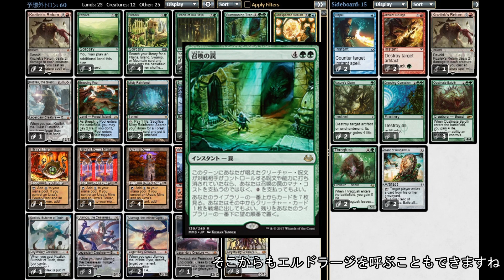Modern : 予想外トロン vs 4色アグロ / Unexpected Tron vs 4C Aggro 【MTG】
2 Misty Rainforest
1 Snow-Covered Island
2 Kozilek's Return
1 Emrakul, the Promised End
1 Kozilek, Butcher of Truth
1 Snow-Covered Forest
4 Summoning Trap
1 Oracle of Mul Daya
1 Kozilek, the Great Distortion
2 Wooded Foothills
4 Expedition Map
4 Simic Signet
3 Emrakul, the Aeons Torn
3 Ulamog, the Ceaseless Hunger
4 Farseek
4 Unexpected Results
4 Urza's Mine
3 Breeding Pool
4 Urza's Tower
2 Stomping Ground
2 Ulamog, the Infinite Gyre
4 Urza's Power Plant
3 Explore

2 Ancient Grudge
2 Dispel
2 Nature's Claim
2 Relic of Progenitus
1 Kozilek's Return
1 Creeping Corrosion
2 Thragtusk
3 Obstinate Baloth

はじめ：「勇者のパレード」by もっぴーさうんど
対戦：「弔い合戦」by Next Arco Recordings
サイド：「ThinkingTime」by もっぴーさうんど
おわり：「のんびりした日々」by もっぴーさうんど